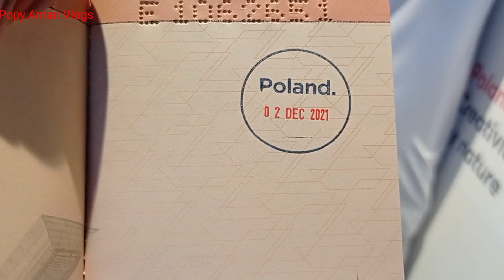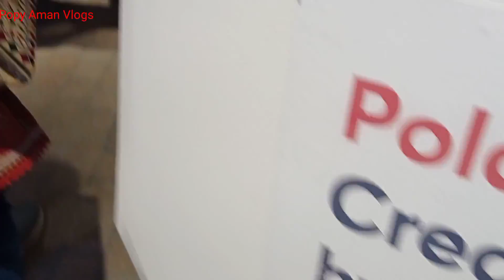✅Poland Pavilion Expo 2020 Dubai |Full Tour |In Bangla Vlogs 2021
✅My Facebook page name =Popy Aman Vlogs